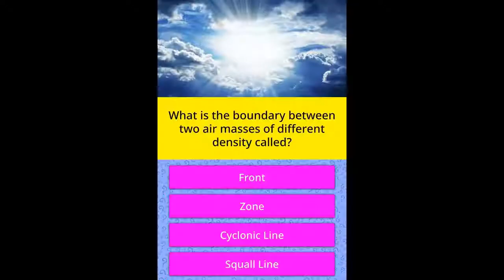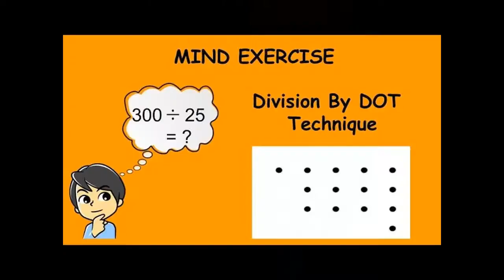Landing at Nadzab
In July 1942, the United States Joint Chiefs of Staff approved a series of operations against the Japanese bastion at Rabaul, which blocked any Allied advance along the northern coast of New Guinea toward the Philippines or north toward the main Japanese naval base at Truk. As a result of the Battle of the Bismarck Sea, the Japanese decided not send any more convoys to Lae, but to land troops at Hansa Bay and Wewak and move them forward to Lae by barge or submarine. The Markham Valley was traversable by motor vehicles in the dry season, which ran from December to April, and therefore formed part of a natural highway between the Japanese bases at Lae and Madang. Major General Stanley Savige's 3rd Division in the Wau area and Major General Horace Fuller's US 41st Infantry Division around Morobe were ordered to advance on Salamaua so as to threaten it and draw Japanese forces away from Lae. Taking the Japanese by surprise, they destroyed around 100 Japanese aircraft on the ground. A group of 24 B-24s and four B-17s, which left the column just before the junction of the Watut and the Markham attacked the Japanese defensive position at Heath's Plantation, about halfway between Nadzab and Lae. The last ten Japanese troops facing the 2/33rd Infantry Battalion were killed and the 2/25th Infantry Battalion passed through its position and headed for Lae. The column entered Lae unopposed by the Japanese but aircraft of the Fifth Air Force strafed the 2/33rd Infantry Battalion and dropped parachute fragmentation bombs, wounding two men. Whitehead soon received a message sent in the clear from Vasey that read: "Only the Fifth Air Force bombers are preventing me from entering Lae." By early afternoon, the 2/31st Infantry Battalion reached the Lae airfield where it killed 15 Japanese soldiers and captured one. The Salamaua garrison assembled at Lae on 14 September, and the Japanese evacuated the town over the next few days.